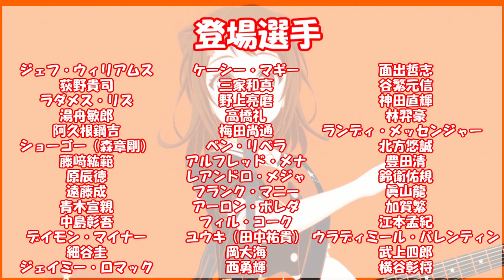バンドリ3期OP「イニシャル」を野球選手名で歌ってみた【山吹沙綾誕生日記念】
動画作成のモチベーションに繋がります！

山吹沙綾さん、誕生日おめでとうございます！！！

おやすみなさい、そしてお久しぶりです。
やきゅうたバンドリシリーズを投稿しているごぼてんと申します。
リアル多忙のため3,4,5月の今まではどうしても動画投稿が出来ませんでした、大変申し訳ありません。
6人ほど誕生日企画をすっ飛ばしてしまったのでそのうち穴埋めできたらと考えています。

バンドリシリーズ第n弾、今回は山吹沙綾さんの誕生日に合わせてバンドリ3期OPからPoppin'Partyの「イニシャル」をやきゅうたにしてみました！
同時投稿でバンドリ3期ED「夢を撃ち抜く瞬間に！」も投稿していますので併せて視聴いただけると嬉しいです！

バンドリ3期OP「イニシャル」をNPBで選手・コーチ・監督として在籍経験のある人物の名前・登録名で替え歌にして歌ってみました。

前作：「ゴーカ！ごーかい！？ファントムシーフ！」 を野球選手名で歌ってみた sm36435168
歌・動画 ・歌詞・MIX：ごぼてん　mylist/54097152 @gobotennfire
制作協力：ウザペソ

ニコニコ動画では他にも野球選手名で歌ってみたシリーズを投稿しています。